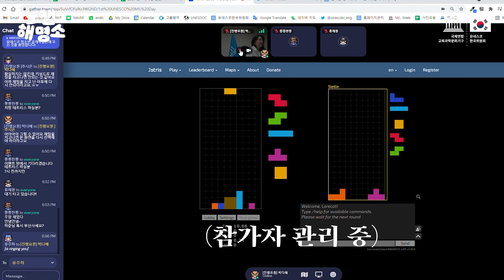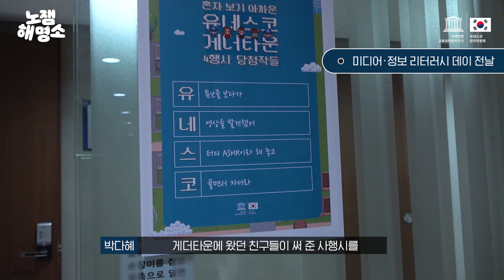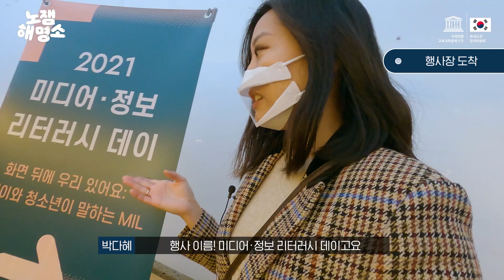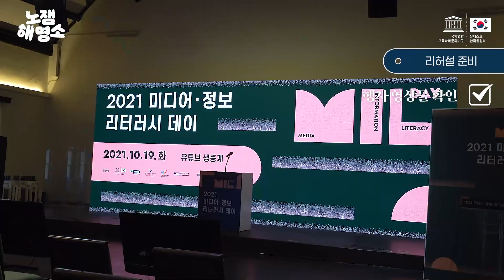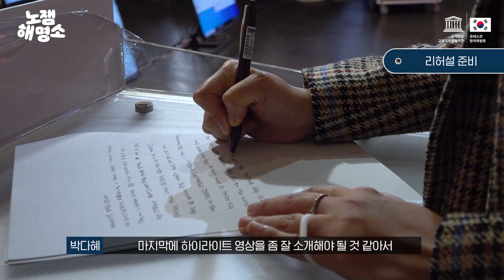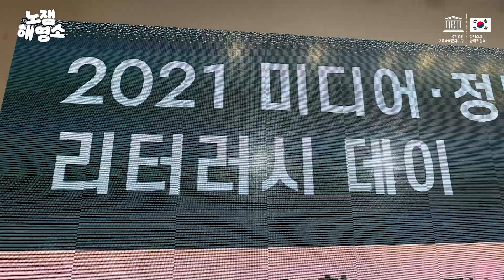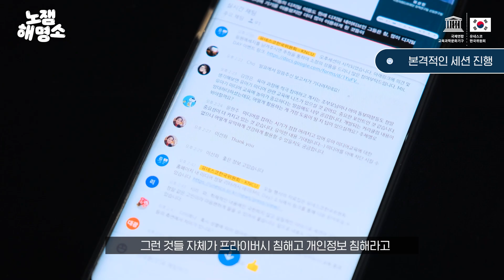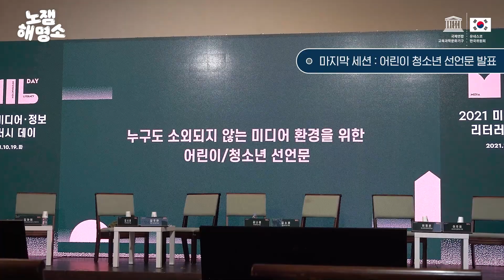[노잼해명소 Vlog] 친절한 다혜씨: 미디어정보리터러시 데이 행사는 누가 어떻게 준비했을까? (feat. 직장인 브이로그)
⭐모두(?)가 궁금해하는(?) 유네스코한국위원회 직원 일상 브이로그 대(?)공개⭐

유네스코한국위원회 유튜브에서 어떤 콘텐츠를 보고싶냐고 물어보면 여러분들이 늘상 1등으로 꼽아주셨던 직원 일상 브이로그!

전체 조회수 3천을 넘었던 화제의(ㅋㅋ) '2021 미디어정보리터러시 데이' 행사를 기념해 담당 직원 1인의 일상 브이로그를 장장 3주에 걸쳐(ㅋㅋ) 찍어보았습니다!

유네스코한국위원회에서 근무하며 '온라인 행사'를 준비하는 일상이란 어떤 것인지 지금 바로 만나보세요!

[출연 직원 한마디: 책상 좀 치울걸... 머리 좀 빗을걸... ㅎㅎㅎㅎㅎ]